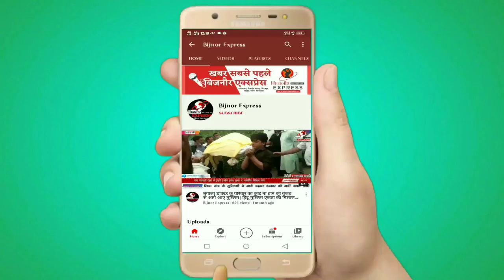Bijnor News || महिला की सोने की चैन लूटने वाले दो शातिर लूटेरो को अफजलगढ़ पुलिस ने दबोचा